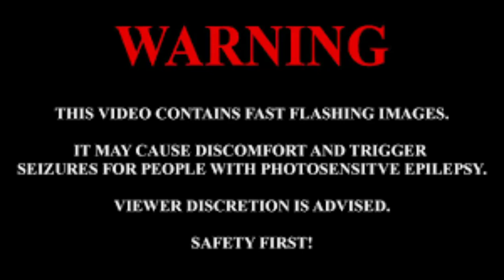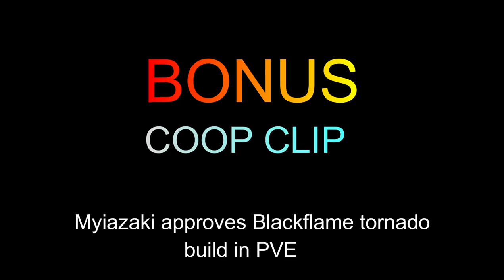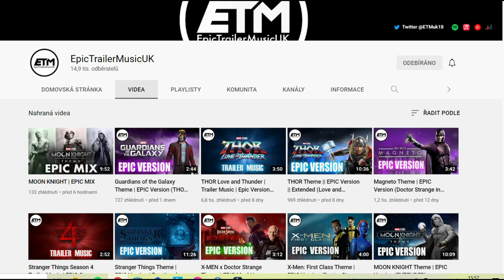ELDEN RING - Blackflame Build Invasions PVP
Hello there everyone I did a thing again, enjoy :)

Stats and build showcase is at the end at the time 10:30

Shoutout to EpicTrailerMusicUK for providing epic tunes